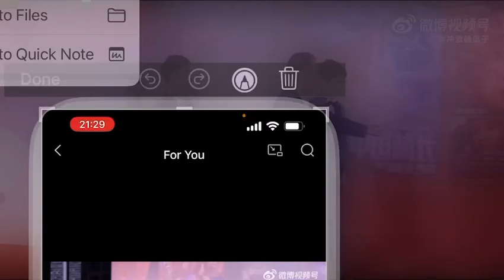Chen fieyu and his father Chen kaige + Liu Haoran